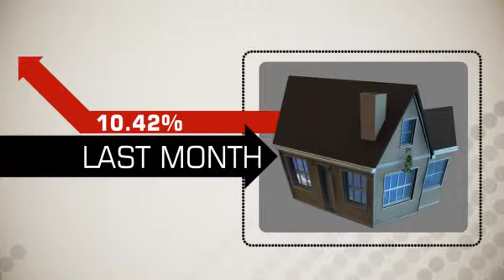Local Data Jan/2014